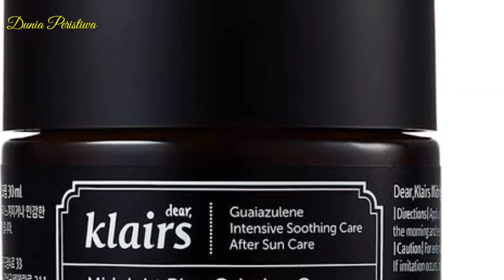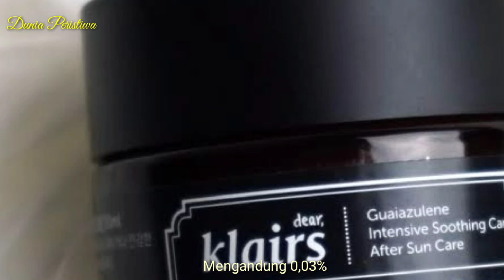Wajib Disimak Inilah Manfaat KLAIRS - Midnight Blue Calming Cream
Dear, Klairs Midnight Blue Calming Cream untuk melindungi kulit Anda dari iritasi dan stres.
Krim biru kecil ini membantu menenangkan dan memperkuat penghalang kulit yang sangat sensitif. Ketika digunakan dengan garis "Rich Moist", ia bekerja dengan cepat untuk menenangkan dan mengatur iritasi akibat panas atau sebum.
Kenapa krim biru? Menenangkan dengan Guaiazulene
Dengan bahan-bahan herbal yang diekstrak dari Chamomile, warna ungu tua alaminya memberi krim rona biru dan efektif menenangkan peradangan jaringan kulit yang rusak dan meregenerasi sel-sel kulit. Mengandung 0,03% (mirip dengan jumlah yang terkandung dalam salep yang saat ini ada di pasaran), uji klinis Jepang menunjukkan efektivitasnya pada 89,7% luka bakar akibat sinar matahari, 60,6% eksim, dan 86,5% penyakit kulit ulseratif. Ini adalah bahan baku utama dalam salep luka bakar.
Penyembuhan dengan Ekstrak Centella Asiatica
Tanaman asli Madagaskar, juga dikenal sebagai 'rumput harimau' dan sering digunakan dalam kosmetik sebagai 'Centella Asiatica.' Ini adalah bahan utama dalam salep dan membantu regenerasi kulit yang rusak dan mencegah jaringan parut.

Dear,Klairs Midnight Blue Calming Cream to protect your skin from irritation and stress.
This little blue cream helps to calm and strengthen the barriers of extremely sensitive skin. When used with the “Rich Moist” line, it works rapidly to soothe and regulate irritation from heat or sebum.
Why a blue cream? Calming with Guaiazulene
With herbal ingredients extracted from Chamomile, it’s natural dark purple color gives the cream a blue hue and effectively calms inflammation of damaged skin tissue and regenerates skin cells. Containing 0.03% (similar to amounts contained in ointments currently on the market), Japanese clinical trials demonstrated its effectiveness on 89.7% of sunburns, 60.6% of eczema, and 86.5% of ulcerative skin diseases.  It is the main raw material in burn ointments.
Healing with Centella Asiatica Extract
A plant native to Madagascar, it is also known as ‘tiger grass’ and often used in cosmetics as ‘Centella Asiatica.’ It is the primary ingredient in ointments and helps to regenerate damaged skin and prevents scarring.